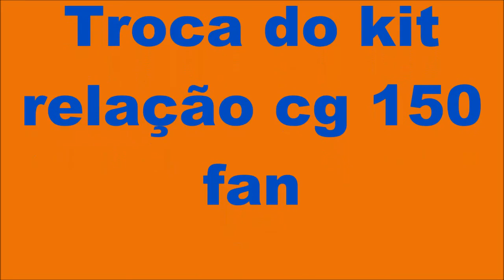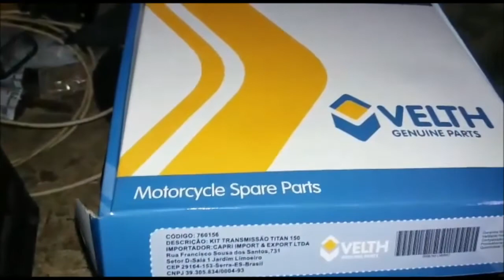Troca do kit de transmissão (relação) cg 150